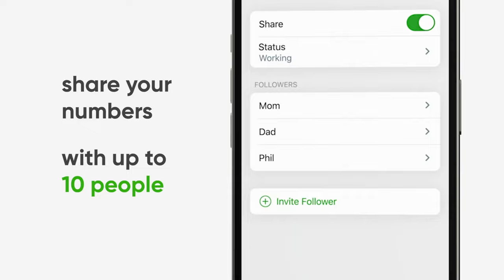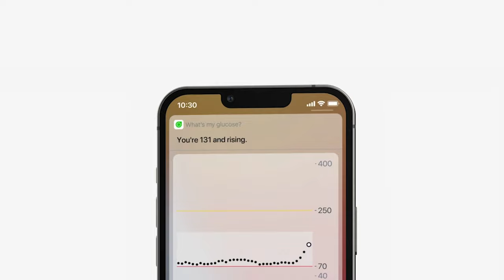Dexcom G7 App Walkthrough: A Powerfully Simple Way to Monitor Your Glucose Numbers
The all new Dexcom G7 Continuous Glucose Monitoring (CGM) system features a completely redesigned, 5easy-to-use app experience for †iOS and Android that is made to work for you, so you can take your diabetes management to the next level.

The G7 App continuously communicates with your G7 sensor and delivers you accurate glucose numbers †on your phone in real-time. You will see where you’re at, where you’re heading, where you’ve been, and your results, all on one screen §without fingersticks.

§Fingersticks required for diabetes treatment decisions if symptoms or expectations do not match readings.

It also provides you customizable suite of alerts and alarms that let you know when you are going high and before you go too low so you can take action and spend more time in range, feel better, and lower your A1C1-5.

The Dexcom G7 app conveniently integrates a Dexcom Clarity data summary (called the Clarity card) into the home screen for quick and easy insights allowing you see your progress and identify trends over the last 3, 14, 30, and 90 days.

Additional features include the ability to log and track meals, activity, and insulin helping provide an advanced picture of your diabetes management.  You can also share your glucose data with up to 10 people allowing your friends, family, and care team to track your numbers on the Follow app¶.

Explore the new Dexcom G7 and learn how to get started

Footnotes:
†Compatible smart devices sold separately.
¶Separate Follow app and internet connection required. Users should always confirm readings on the Dexcom G7 app or receiver before making treatment decisions.

1 Beck, RW, et al. JAMA. 2017;317(4):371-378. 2 Beck RW, et al. Ann Intern Med. 2017;167(6):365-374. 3 Martens T, et al. JAMA. 2021;325(22):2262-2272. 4 Laffel LM, et al. JAMA. 2020;323(23):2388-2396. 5 Welsh JB, et al. J Diabetes Sci Technol. 2022:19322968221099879

LBL 1000268 Rev001